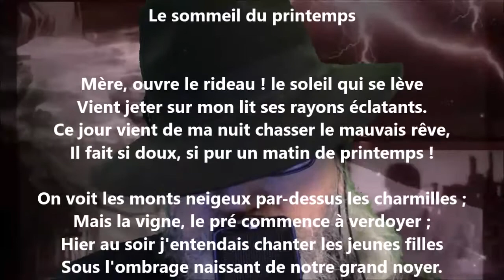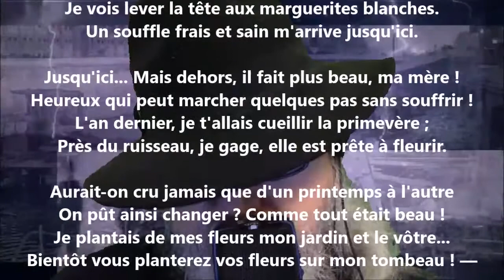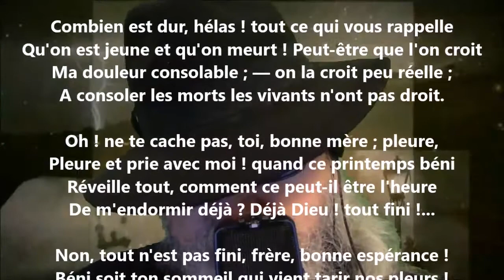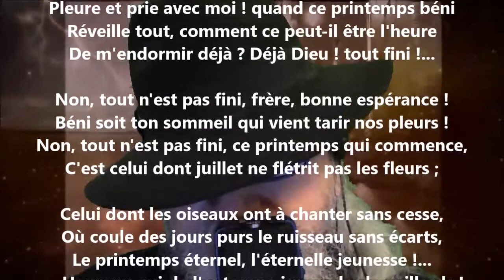Le sommeil du printemps - Henri Durand lu par Yvon Jean